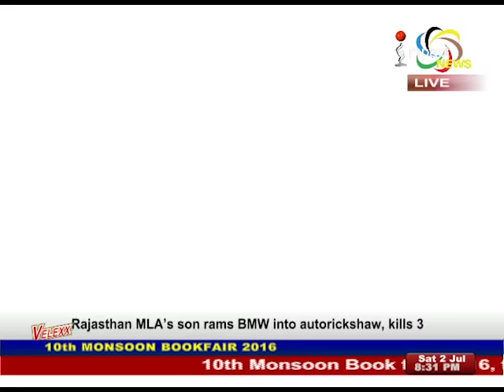Fashion Designer, Stylist & Make-Up Artist Robert Naorem on Manung Hutna 02 July 2016